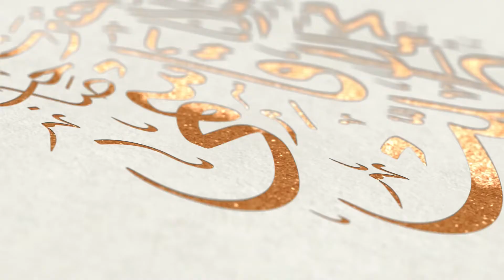Hayat E Mustafa: Part (49) || Mulana Qari Muhammad Tayyab Qasmi Naqshbandi DB || 19/03/2022